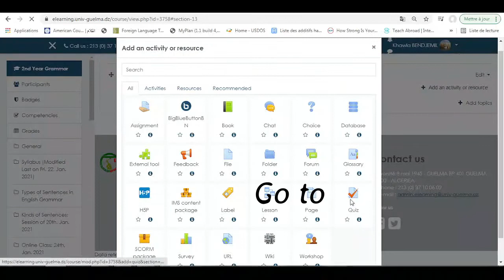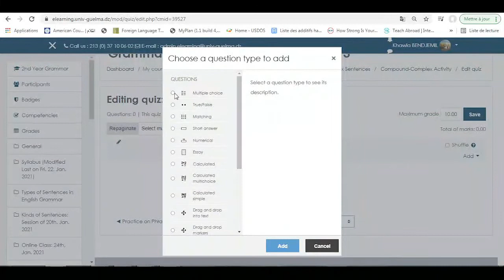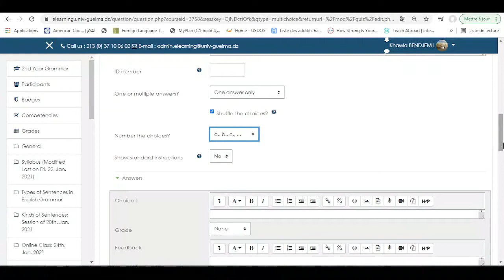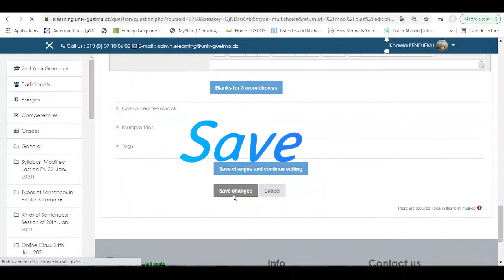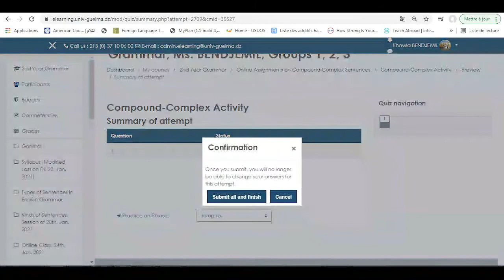Multiple Choice Questions: How to?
This video walks you through the steps to creating multiple choice questions
Enjoy while learning!